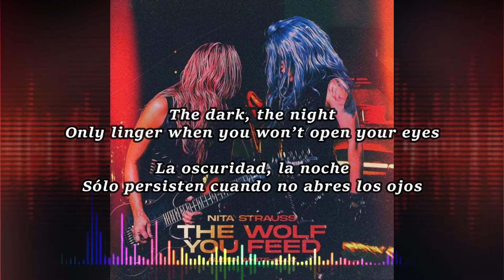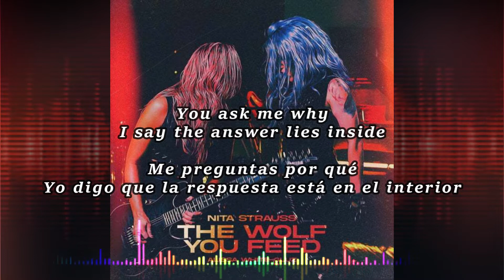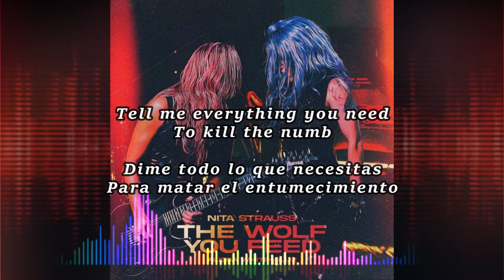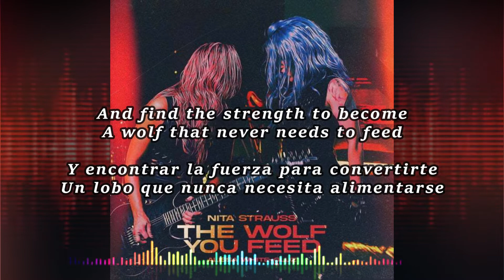Nita Strauss - The Wolf You Feed subtitulada en español (Lyrics)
Single:  The Wolf You Feed
Release date: October 25th, 2022
Genre: Progressive Metal/Rock